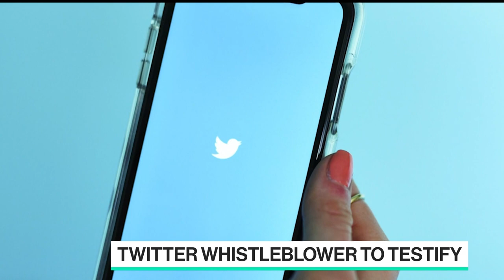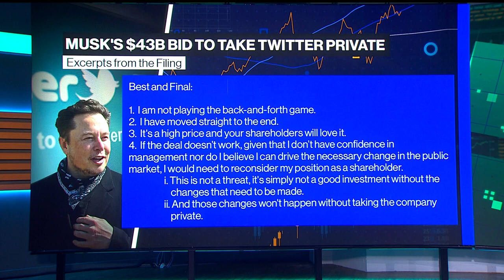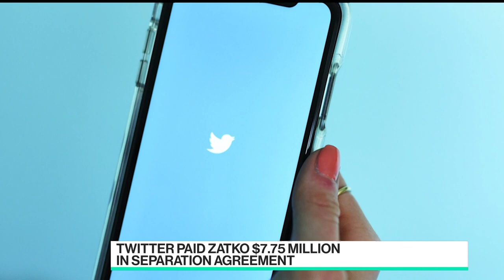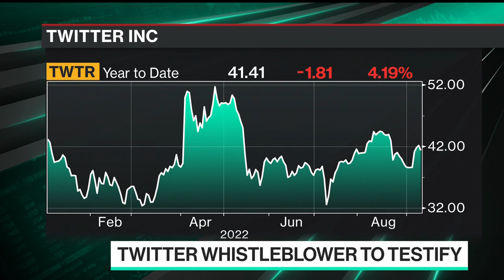Twitter Rejects Musk's Latest Effort to Kill the Deal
Twitter Inc. has rejected Elon Musk's latest effort to cancel the deal, yet again, saying it's "invalid and wrongful." The whistleblower, former Twitter employee Peiter Zatko, testifies before the Senate Judiciary Committee on Tuesday. Alex Barinka and Jef Feeley report on Bloomberg Television.